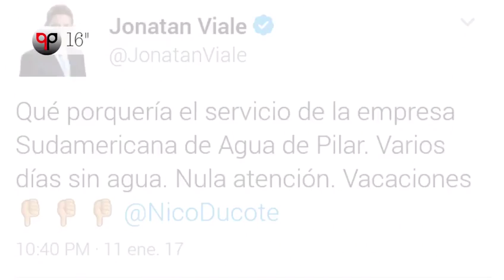Noticias de Pilar en 30" 16/01